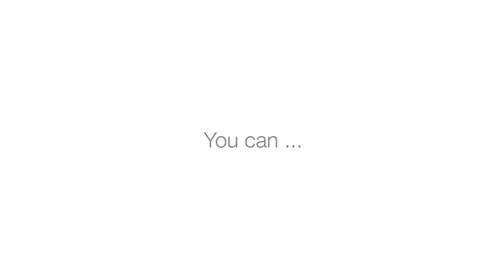OSRAM XENARC ULTRA LIFE Upgrade HID (Xenon) Bulbs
To compliment the popular halogen range, OSRAM are excited to introduce XENARC® ULTRA LIFE®. Whilst most standard HID bulbs have a longer lifetime than halogen bulbs XENARC® ULTRA LIFE® HID bulbs offer a massive 10 year guarantee and will last up to four times longer than standard Xenon (HID) bulbs. The XENARC® ULTRA LIFE® range includes: D1S, D2S, D3S and D4S ECE types. for precise guarantee conditions and registration.